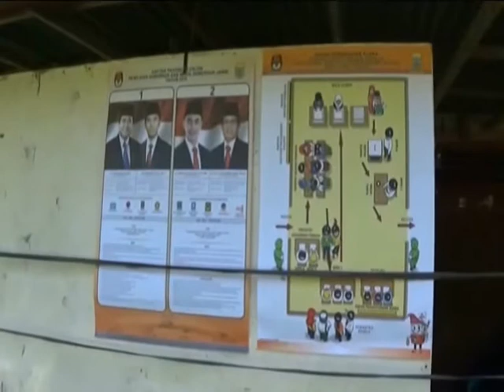Puluhan Warga SAD Golput Karena Tidak Dibayar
Ada-ada saja ulah warga Suku Anak Dalam di Merangin. Puluhan SAD memilih Golput karena tidak dibayar oleh calon maupun KPUD.

Facebook.com: Jambi-TV
Youtube.com: JambiTV Kebangaan Kito